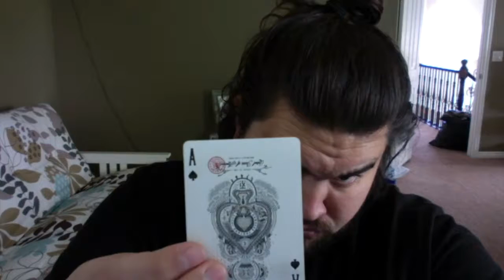Master of Magic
I've been practicing this magic trick for 100 years and have only now mastered it now for your viewing pleasure